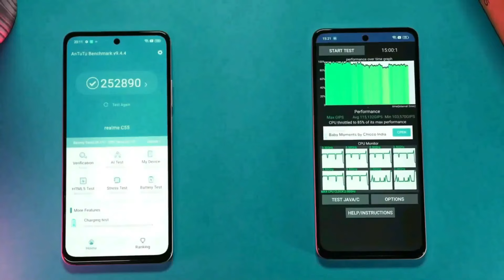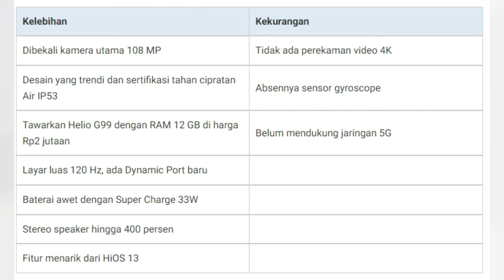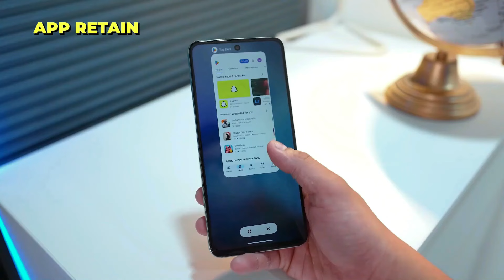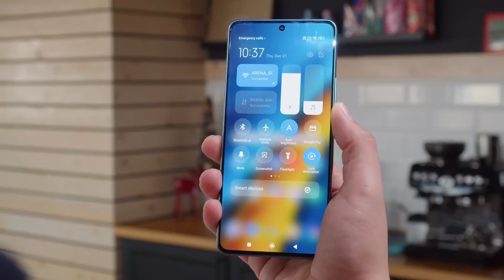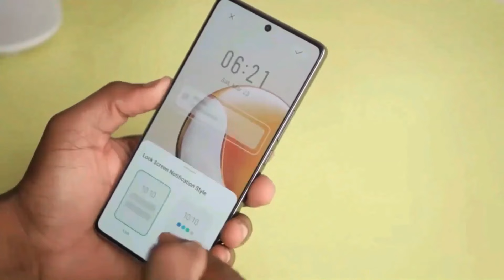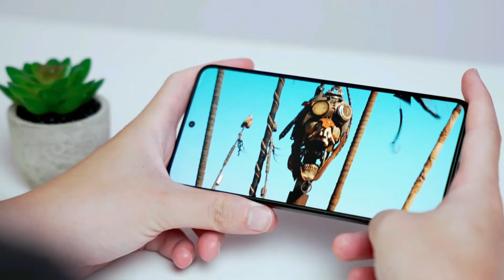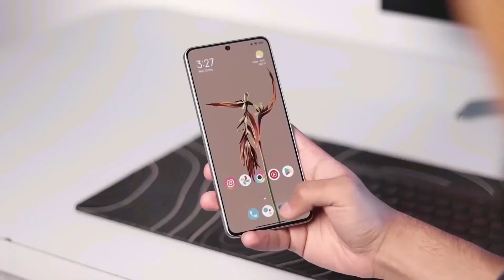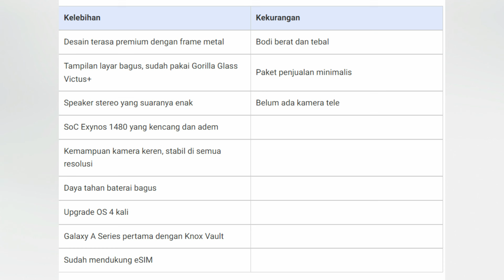UDAH MURAH MAKIN MURAH !! HP RAM 12 GB TERMURAH SPEK TINGGI DI AKHIR TAHUN 2024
Namun, di tahun 2024, berbagai pilihan HP dengan RAM 12 GB yang terjangkau telah muncul di pasar, memberikan peluang besar bagi kalian untuk mendapatkan perangkat yang kuat tanpa menguras dompet.